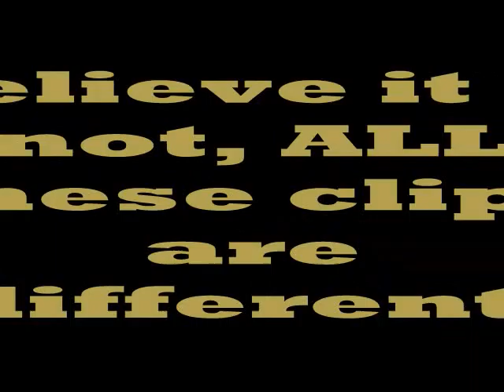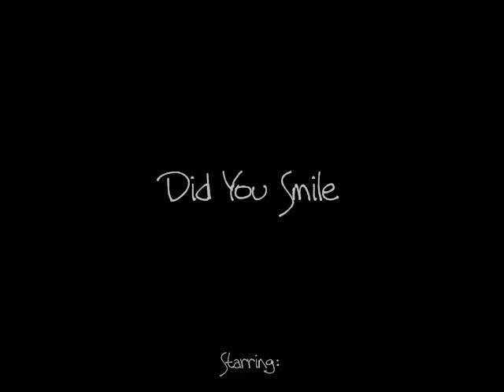Laughs!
I (Jessica) made this video in hopes of making at least one of you laugh at our dumb asses. Laughing is good for the mind, body, and soul. Spread the Cheer!